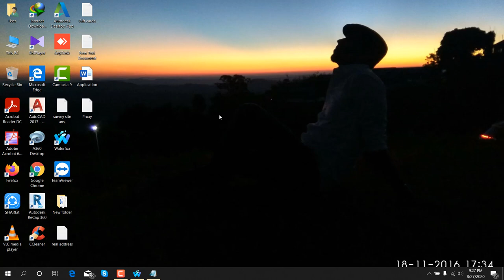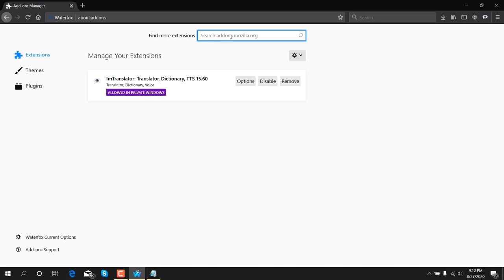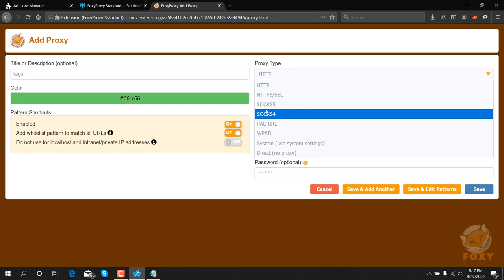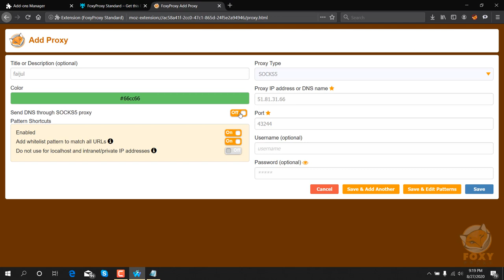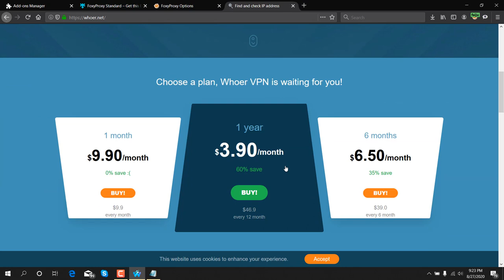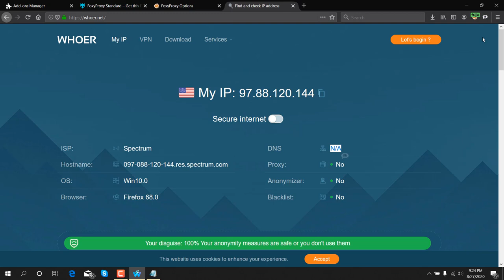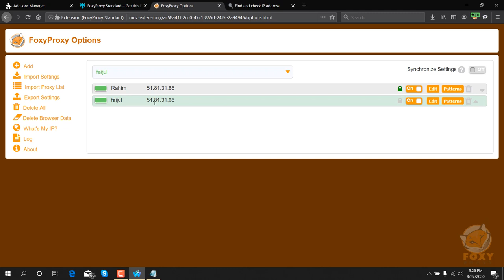How to setup multiple proxy server in browser . Easiest method.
GoBranded

swagbucks

inboxdollars